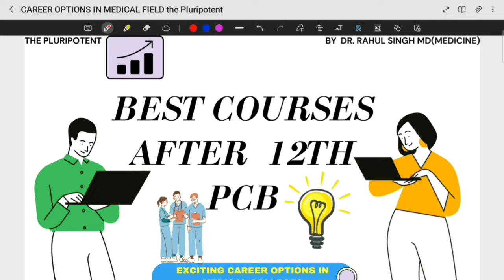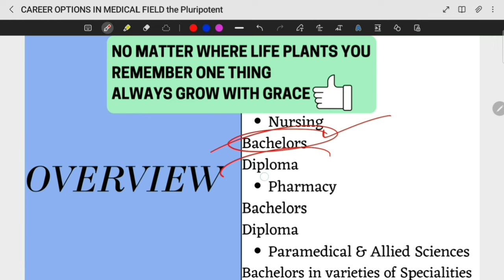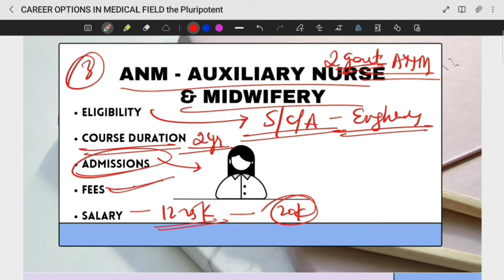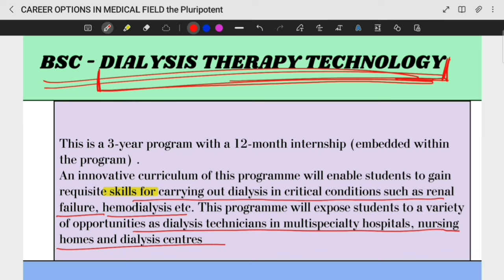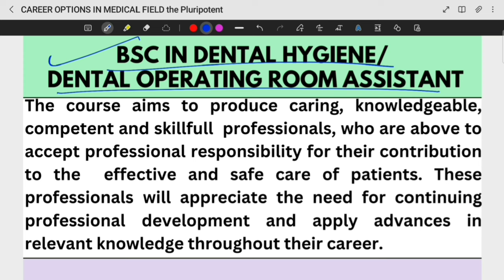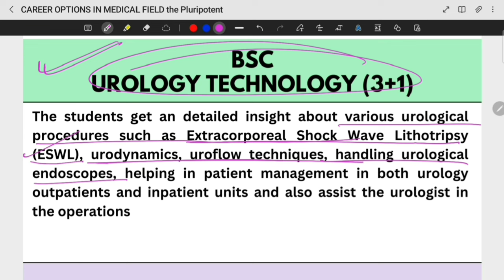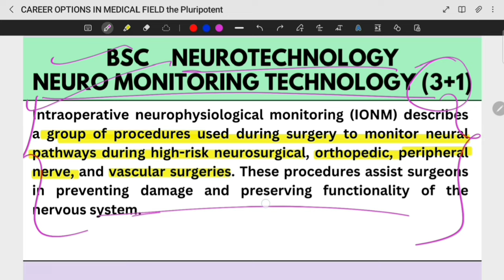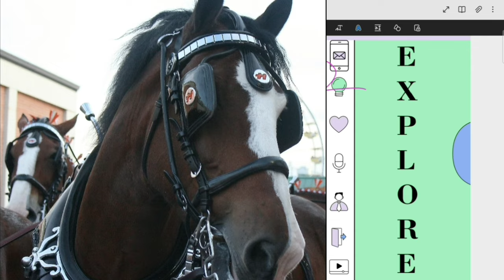Best Courses after 12th PCB | Best career options after 12th PCB | Best Courses after 12th Science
Best Medical Courses after 12 without NEET | CAREER OPTIONS other then MBBS | Best Courses After 12
Paramedical courses
best paramedical courses
paramedical courses after 12th PCB
paramedical courses after 12th PCM

Hello everyone
get information about best course in medical field after 12th science with PCB or PCM in some courses
These are High paying courses offering plenty of job opportunities

paramedical courses in Delhi
best paramedical courses in India
best paramedical in uttar pradesh
high paying medical jobs
of not MBBS then choose these courses
courses other then MBBS, BDS, BAMS